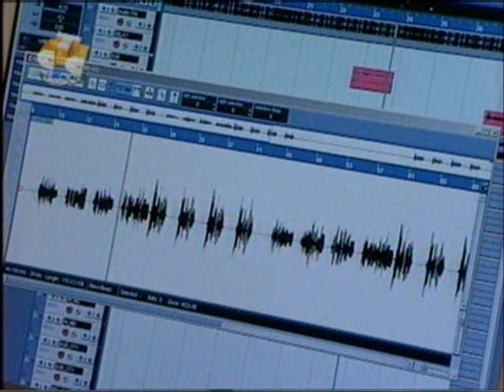Авраам Руссо Истории в деталях, СТС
Авраам Руссо Истории в деталях, СТС, февраль 2005 Видео от сайта avraamrousso-moscow.narod.ru